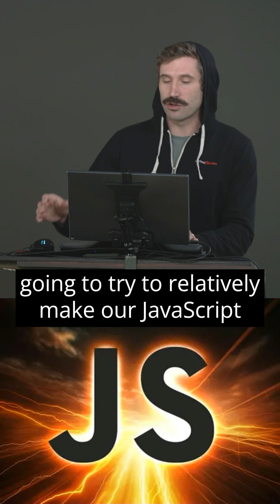Is "Blazingly Fast JavaScript" an oxymoron? What @ThePrimeagen has to say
About this Course:
Make your code faster through benchmarking and optimization. Using a practical Web Sockets game demo, you'll learn to optimize memory and asynchronous JavaScript, testing and iterating throughout the course. You'll tackle garbage collection, memory profiling, data structures like sets and arrays, and event loop management. Gain advanced techniques such as employing memory pools and understanding Prime's philosophy of performance-driven programming, preparing you to write blazingly fast and efficient code!

About Us:
Advance your skills with in-depth, modern front-end engineering courses — our 200+ high-quality courses and 18 curated learning paths will guide you from mid-level to senior developer!